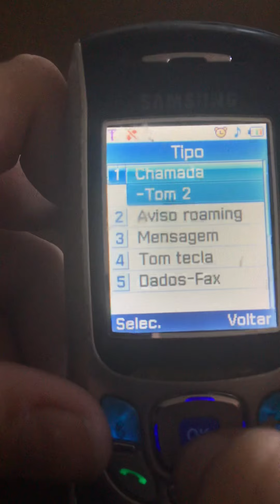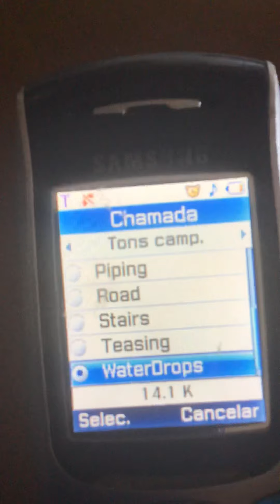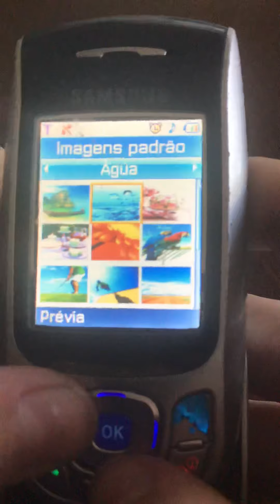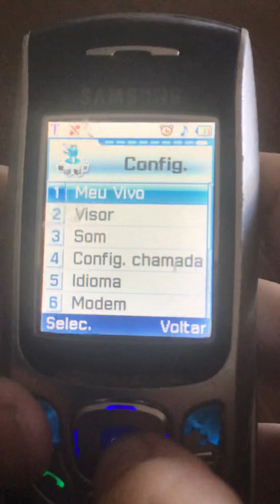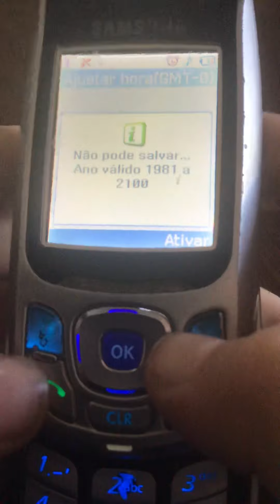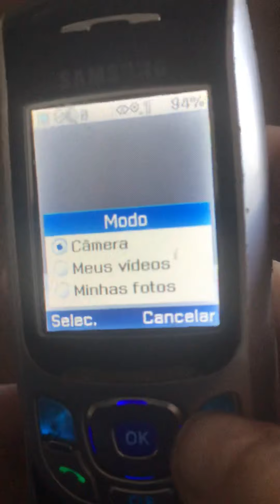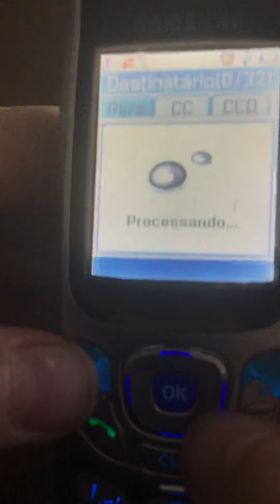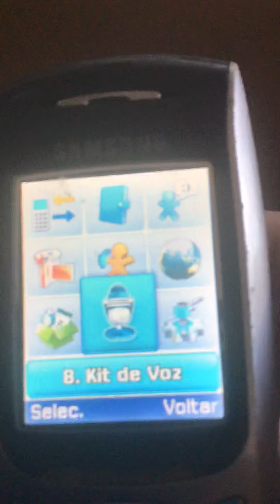Samsung SCH-A815 - Startup, menu, wallpapers, ringtones, vivo menu, calculator, camera, shutdown